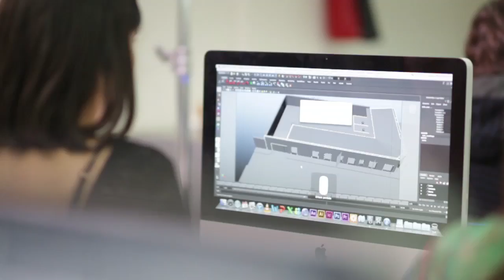Rocio - Diseño Gráfico - Siguenos - Universidad del Pacífico - Admisión 2013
Campaña admisión 2013, Universidad del Pacífico, Creatividad para Emprender

Te invitamos a conocer la historia de algunos alumno de la Universidad del Pacífico.

Postula a la universidad en el siguiente y se te asignara un ejecutivo de admisión quien te orientará para aclarar todas tus dudas.

También puedes visitar la página de la universidad para conocer la oferta de carreras que la universidad tiene para ti.